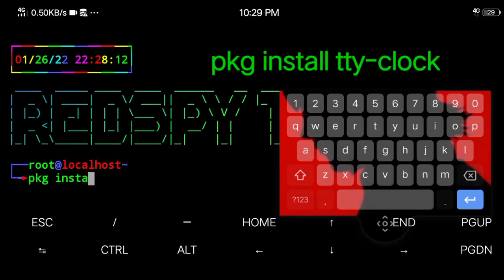digital clock in a termux